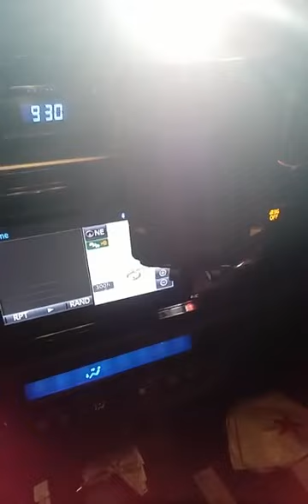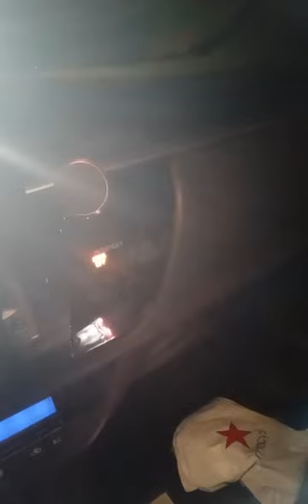😡BON3AYE FUO MANASSEH😡🔥SAFORO TV EXPOSE MANASSEH & JOYCE KODUA🔥🔥🔥